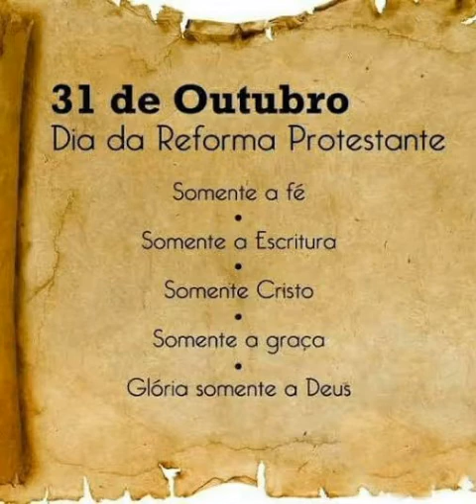31 de outubro de 2020